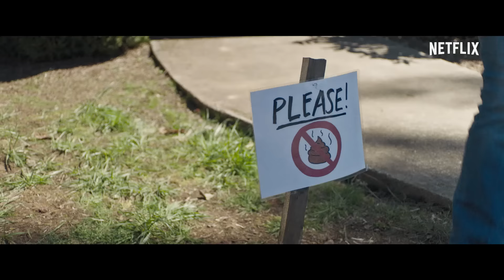Fremd in der Welt – Offizieller Trailer – Netflix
Schaue dir jetzt den offiziellen Trailer zu Fremd in der Welt an.

Dieser Kriminalfilm von den Produzenten von „Certain Women“ (Regie: Kelly Reichardt) und „Green Room“ (Regie: Jeremy Saulnier) handelt von einer Krankenhelferin namens Ruth (Melanie Lynskey), die in Depressionen und einer existenziellen Lebenskrise versinkt. Als eines Tages bei ihr eingebrochen wird, gibt ihr die Jagd nach den Verbrechern neuen Lebensmut. Bei der Detektivarbeit mit ihrem nervigen MMA-begeisterten Nachbarn Tony (Elijah Wood) muss sie jedoch schon bald einsehen, dass sie sich im Kampf gegen eine ruchlose Verbrecherbande vielleicht etwas übernommen hat.

Dieser Film des Erstlingsregisseurs und Drehbuchautors Macon Blair („Blue Ruin“, „Green Room“) überzeugt durch die einzigartige Perspektive des Kameramannes Larkin Seiple („Swiss Army Man“, „Cop Car“) und glänzt außerdem durch das schauspielerische Talent von David Yow, Jane Levy, Devon Graye, Christine Woods, Robert Longstreet, Lee Eddy und Gary Anthony Williams.